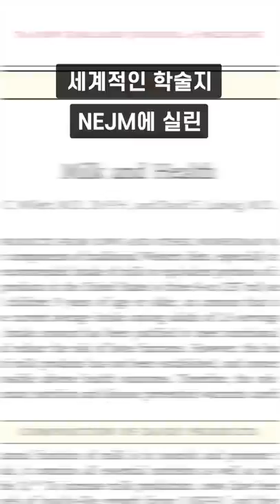우유, 이래도 매일 마실 건가요?